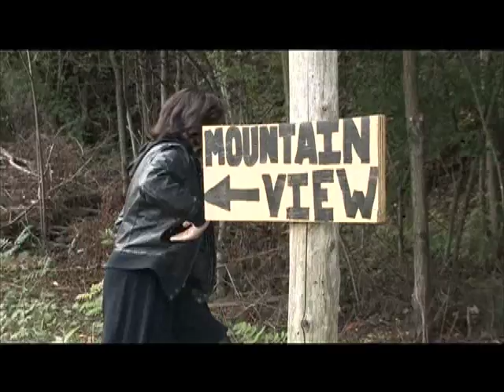Pepi Ginsberg : In My Bones - A Day in the Orchard (2007)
A Day in the Orchard with Pepi, and In my Bones, in our heads.

Camera - Maxime Demetrio
Production - Sarah B. Free